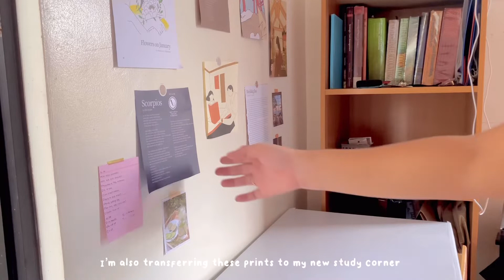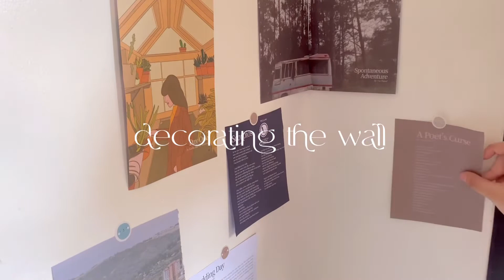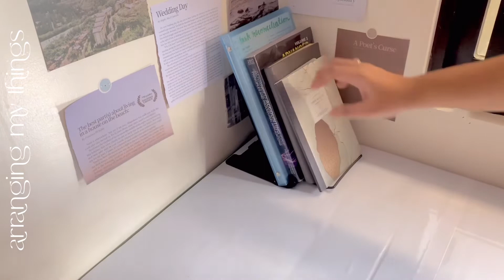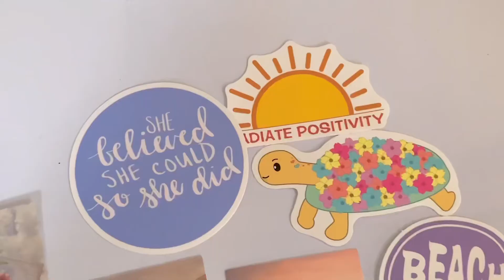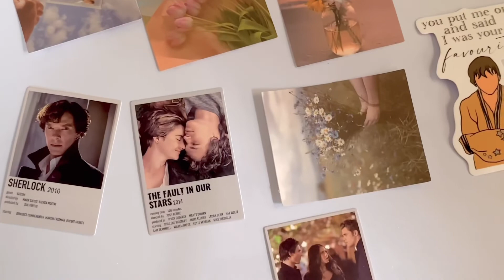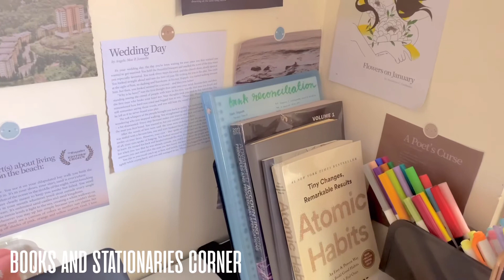DESK MAKEOVER (Aesthetic & Functional + Shopee Finds)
hi, loves! 🤗 Here's my recent desk makeover since I already got a more spacious table now. Don't forget to watch in 1080p, Hope you enjoy watching!

Love,
Ally 🌻

Music 🎼

🎥Production🎞
Camera: ip11, ip6
Editing App: VLLO, Canva